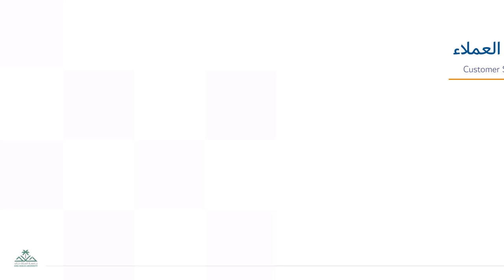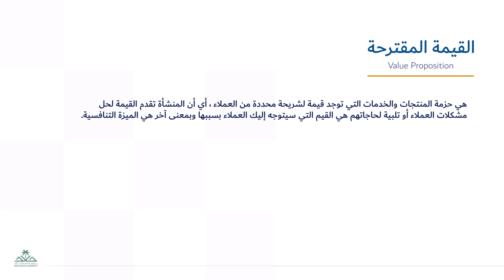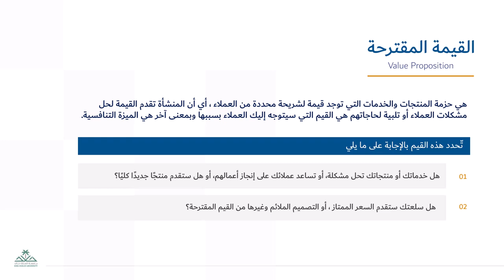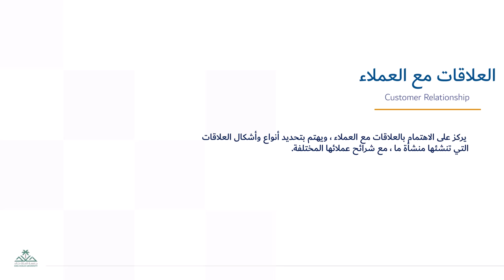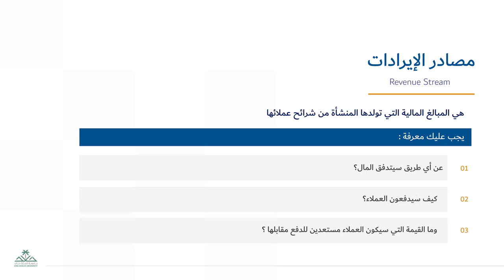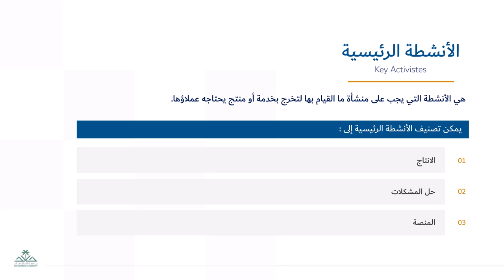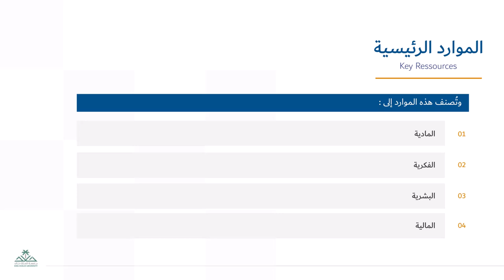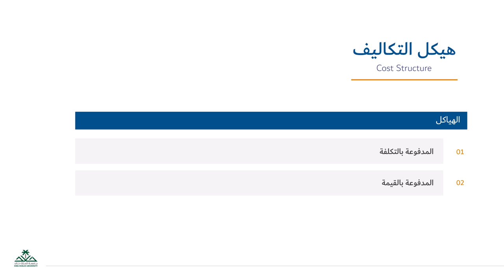3 7 2اللوحةمفصل